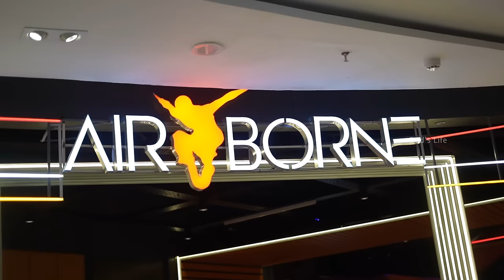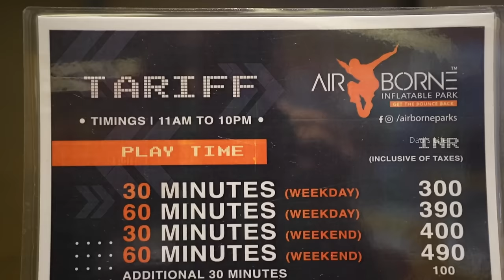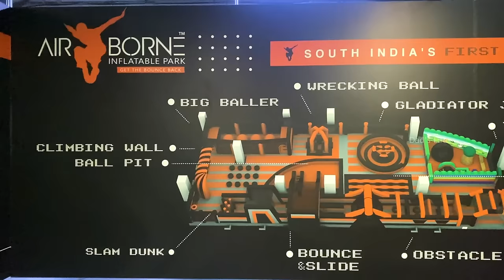INFLATABLE PARK with Friends 😝| Semma Galatta 🤣🤪| Airborne park 🔥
INFLATABLE PARK with Dad & Friends at Marina Mall

Airborne Parks:
Timings - 11am to 10pm